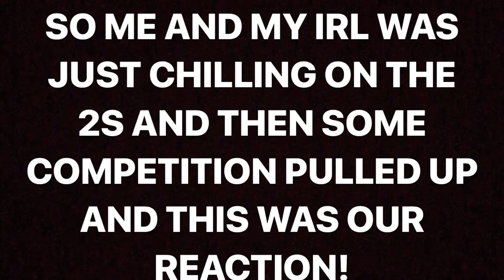PLAYING AGAINST A PROTECT THE HOUSE WINNER AND A TOP CREW WINNER | DYNAMIC DUO